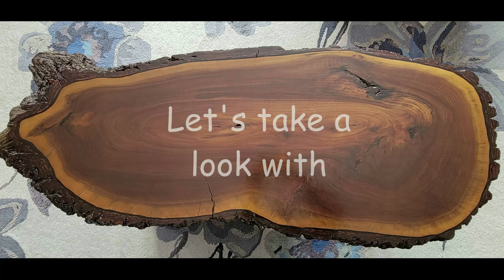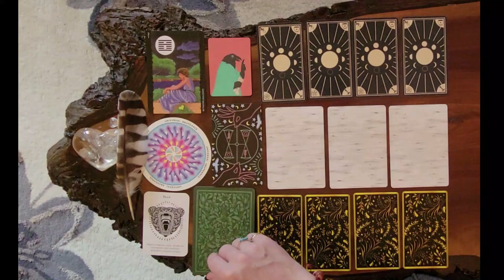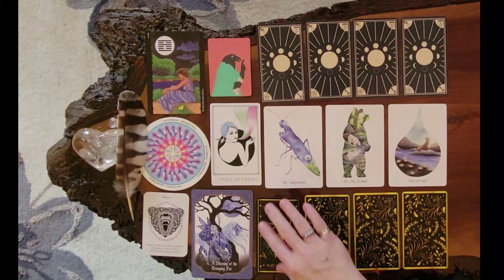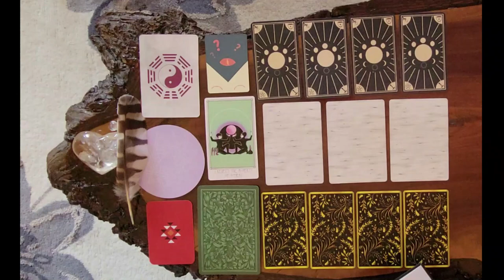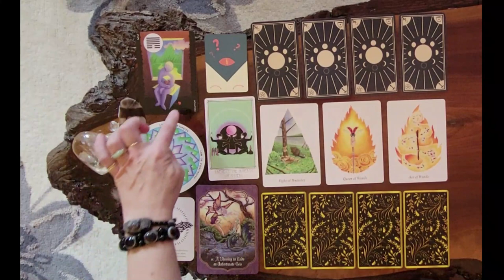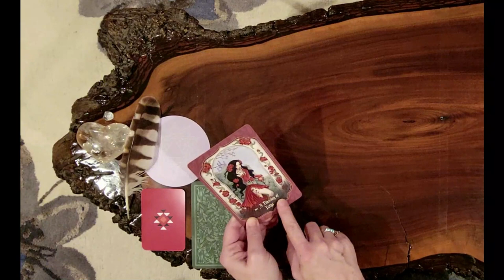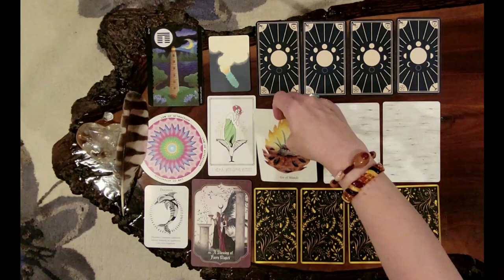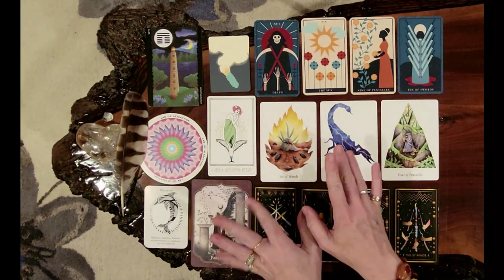Timeless Pick a Card Reading🔮💫💜WHICH AREA OF MY LIFE REQUIRES MORE ATTENTION?❤️🧡💛💚💙💜💖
Hey there, sweet souls! Welcome to my summertime pick a card readings.☀️

These are timeless readings, so whenever you find this reading, know it was meant to find you at the right time.❤️🧡💛💚💙💜💖

This pick a card reading will be looking at WHICH AREA OF MY LIFE REQUIRES MORE ATTENTION?💫

I will be shuffling my two permanent decks along with three different oracle decks and three different tarot decks on screen. The oracle and tarot decks will be changed weekly throughout the summer to include 48 different deck creators. This pick a card format will include the deck creator's wisdom into the readings through their guidebooks, which I will be reading from and connecting their messages to each other through spirit guides and angels.

I am SO excited to see and experience the messages from our spirit guides and angels along with you Sweet Souls in real time. 🥰

ENJOY THE MAGIC AS IT UNFOLDS!😆

TIME STAMPS:
0:00 -   Intro
0:43  -  Pick a pile
1:32 -   Pile 1 shuffle
5:44 -   Pile 1 Malachite heart
36:24 - Pile 2 shuffle
40:13 - Pile 2 Moonstone heart
1:10:21 - Pile 3 shuffle
1:17:12 - Pile 3 Sunstone heart

DECKS USED:
The Cosmic Deck of Initiation
by: BARBARA M. DeLONG

The Shaman Box
by: SARAH BARTLETT
      TATYANA BORISOVA

Claves Astrologicae
Astrology Oracle Deck
by: De Iris Sacra

Wisdom of the Buddha
Mindfulness Deck
Artwork by: Matthew Smith

by: Lucy Cavendish
Artwork by: Selina Fenech

Galactic Heritage Cards
by: Lessard Royal-Holt
Illustrations by: David Cow

Light and Shadow Tarot
by: Michael Goepferd
      Brian Williams
block prints by: Michael Goepferd

The Tarot
by: Shimiltel
illustrated by: AI

by: Kimberly M. Tsan
illustrated by: Celia Libelle